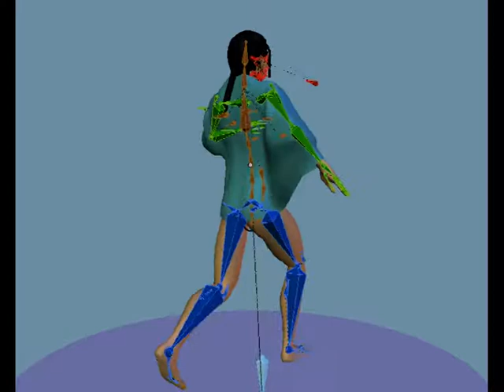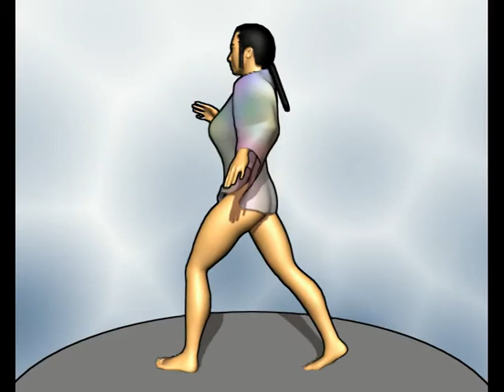elliePonchoWalkCycle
An example of creating a working model using Bone Heats.  This is ancient Blender 2.49b, but the concept is the same for later Blender versions.  The most important thing to learn from this model is that drapes and gathers must be designed, not left to chance.  A Poncho is useful for this, because it is one piece of cloth.  This requires the Mirror and Shrink Wrap Modifiers, plus Retopology and Proportional Editing. I usually turn the scope that editing way down, to handle only the most closely related vertices.